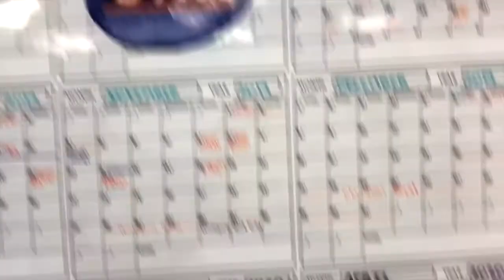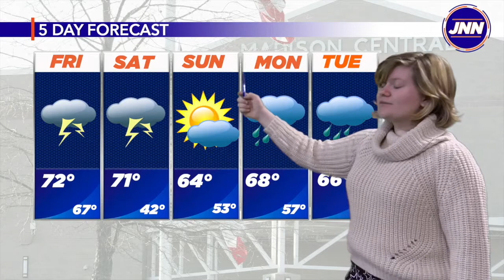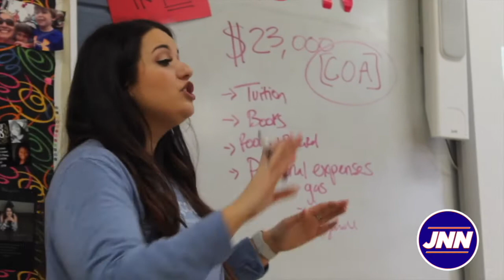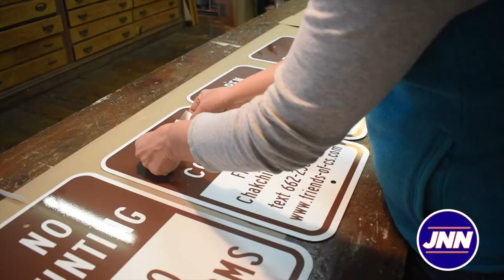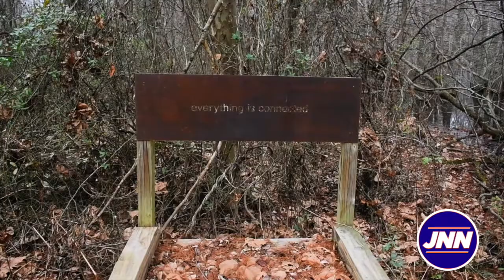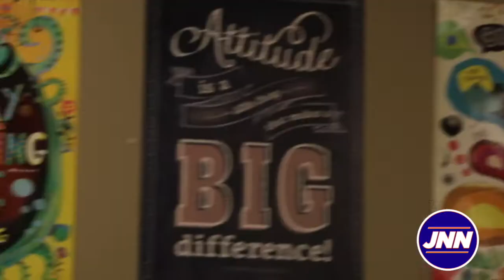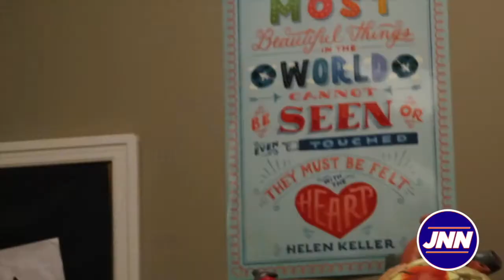The Central: S3 E5 Presented by Papa John's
The Jaguar News Network’s award-winning news show, “The Central presented by Papa John's,” is back for another episode! Join hosts Miller Widemire and Wes Fowler each month as they and the JNN staff give you a behind the scenes look at news, sports, culture, and need-to-know info at Madison Central and in our community.

This episode features the following stories:
Get 2 College - JNN Correspondent Jacob Grimsley
Grenada Swamp Conservation - JNN Correspondent Isabella Ragazzi
MCTC Health and Science Program - JNN Correspondent Ella Bursi

JNN is under the leadership of Faculty Advisor Josh Stanford, student Director of JNN Zoe Keyes, and student Assistant Director of JNN Miller Widemire.